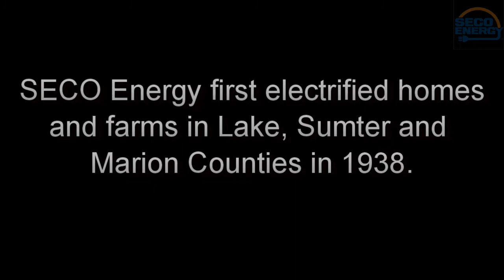Giant Crane Transports SECO Crews to Work over Dead River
A 75-ton crane was used to lift a SECO crew to work on a pole and restore an osprey nest cage over the Dead River in Tavares.